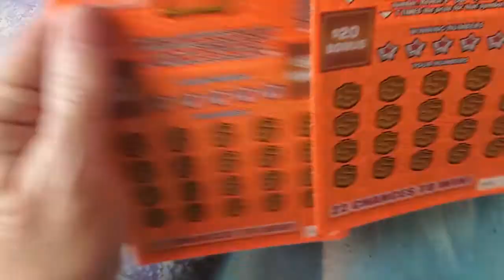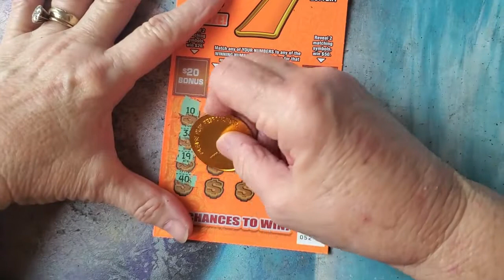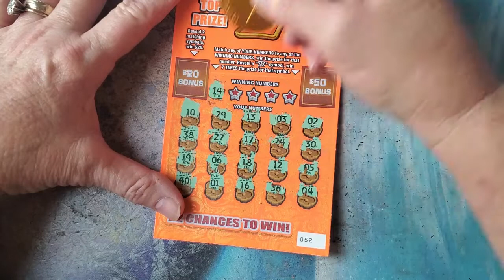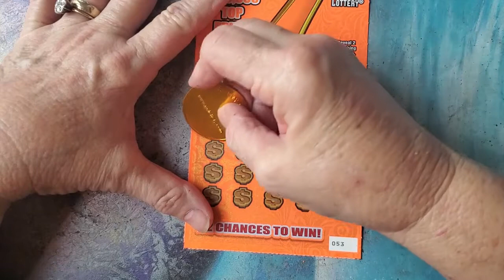7 BONUS CAN'T WIN THEM ALL